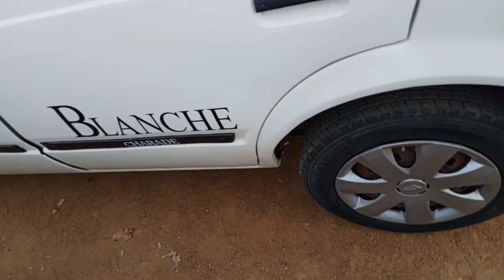1986 Model Daihatsu Charade | Complete restored | Cheap Bazar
On this channel we will give you complete details line about cheapest old car in Pakistan On this channel you will get to see old Cars at cheap cheap best rates and best cars old car is the cheapest car in pakistan Another very expensive in this inflation are but you get these third cheap and very affordable Old car On this channel we will bring you old Models at very reasonable rates and in very good quality Shaukeen Hazrat of old please subscribe this channel

Suzuki old cars
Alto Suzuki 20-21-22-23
Charade old car price in pakistan
Mehran car old price 2023